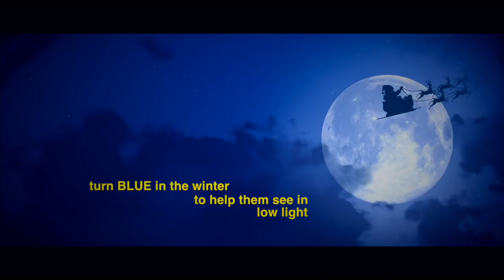You're a Riot! | MIKE IN THE MORNING | Episode 11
Today we're talking about The Super Bowl, riots in Philadelphia, and the secret talents of the golden retriever. We're also celeb spotting in Hollywood and check in with Alexa...a robot that makes me nervous. ITS MIKE IN THE MORNING BABY!

Mike Falzone has been solving the internet’s problems since 2006 when he became one of the first creators to establish themselves on YouTube. Hailing from the great state of Connecticut, Falzone began touring as a musician at 14 and while still his first love, Falzone has since shifted his passion and drive into pursuing stand-up comedy. After surviving two major health scares in two weeks, Falzone decided to move west to pursue his entertainment passions and has been tickling the funny bones of YouTube fans and L.A. audiences ever since. He’s performed at College Humor Live, several of the Improv comedy venues, and has appeared on-stage at the world famous Comedy Store.